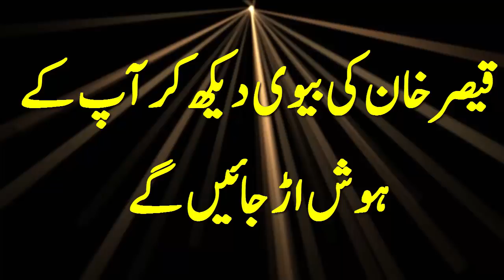قیصر خان کی بیوی دیکھ کر آپ کے ہوش اڑ جائیں گے